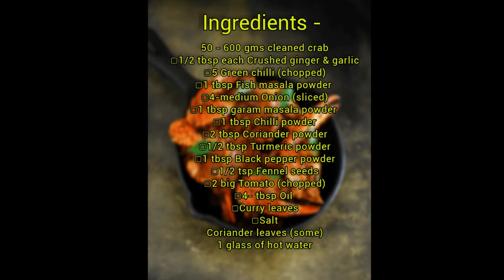Crabbing&Crab_Roast കടലിൽ നിന്നും കയ്യോടെ പിടിച്ച് കിടിലൻ ഞണ്ട് റോസ്റ്റ്...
Crab roast ingredients -

1-Cleaned fresh crab-500-600gms
2-Ginger&Garlic -(1/2tbs crushed )
3-Green chilly -(chopped )
4-Curry leaves & Coriander leaves (Some)
5-Tomato 3big( chopped )
6-Onion -5medium (Sliced)
7-Chilly powder 1tbs
8-Coriander powder -2tbs
9-Garam masala powder -1tbs
10-Turmeric powder -1/2tbs
11-Black pepper powder -1tbs
12-Fennel Seeds-1/2tbs
13-4Tbs oil
14-Fish masala -1tbs
15-Hot water 1glass